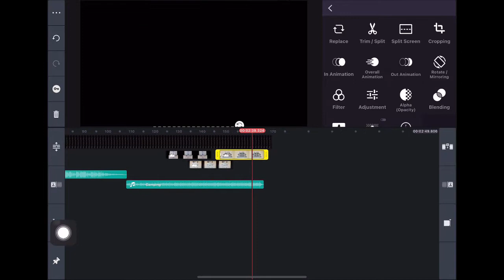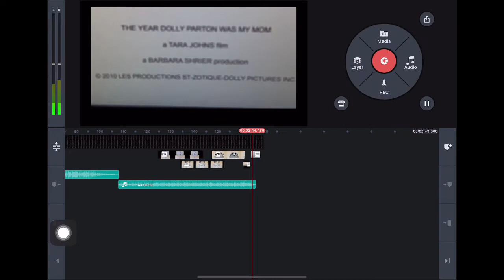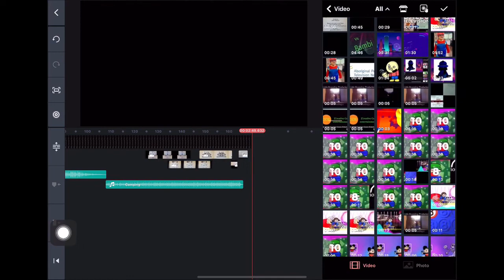Preview 2 scan ^5900